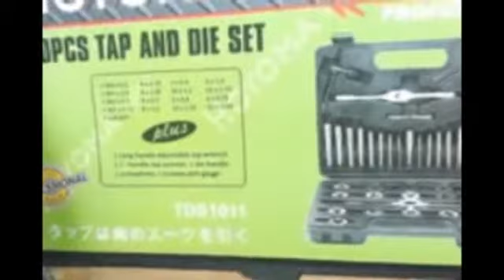Hoyoma Tap and Die